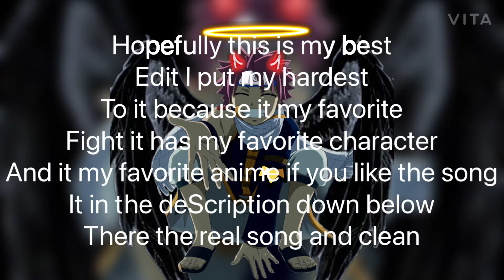Natsu vs gray 23 island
23 island(by:JayDaYoungan)